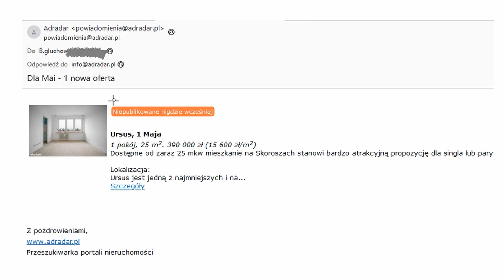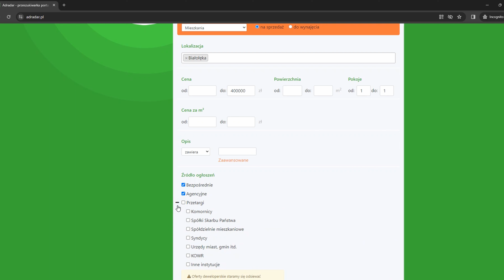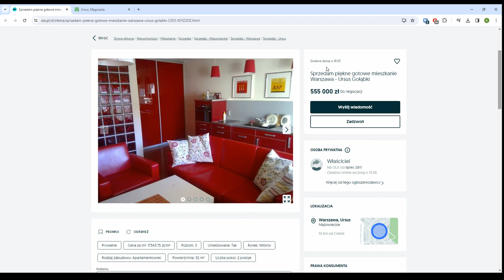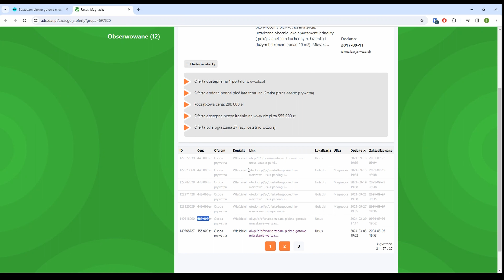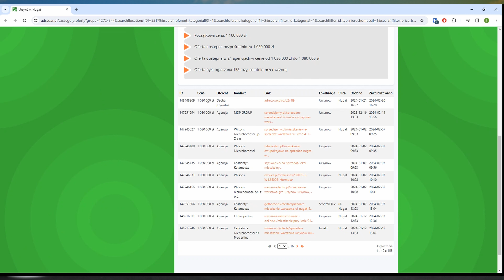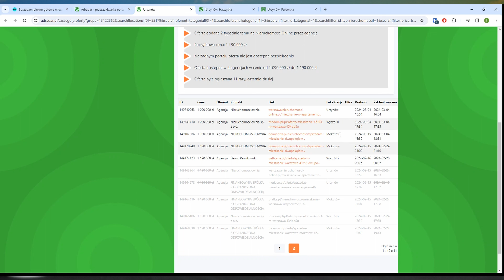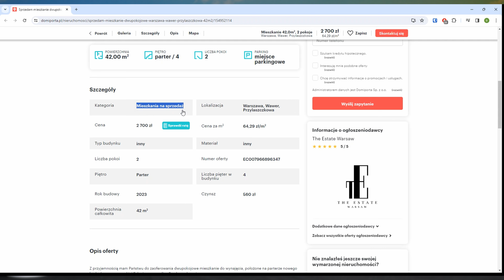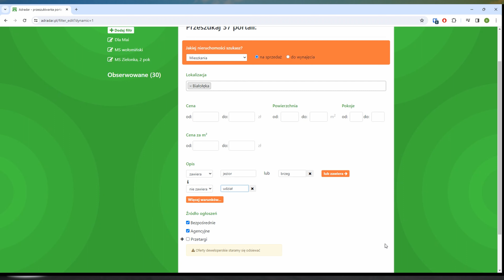Praktycznie o rynku: Bartek Głuchowski. Jak dzięki Adradar odnaleźć się na rynku nieruchomości?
Z Bartkiem Głuchowskim, autorem narzędzi Adradar i Unirepo rozmawiam o:
- poszukiwaniu okazji inwestycyjnych
- filtrowaniu właściwych ofert
- wykorzystaniu nowoczesnych narzędzi przez inwestorów jak i przez każdego kto szuka nieruchomości do kupna lub na wynajem